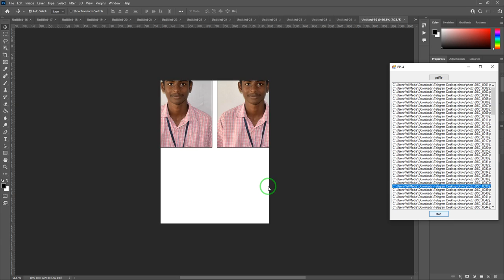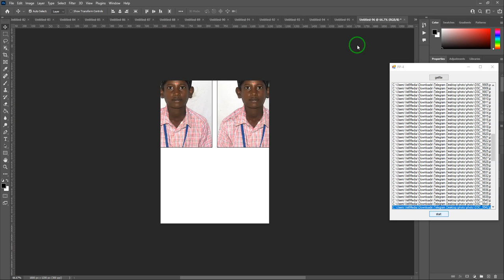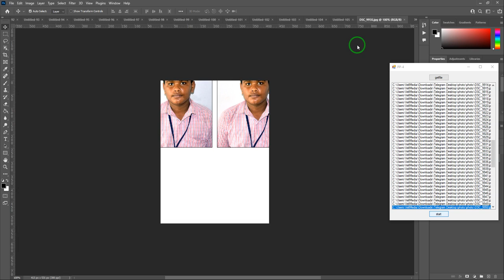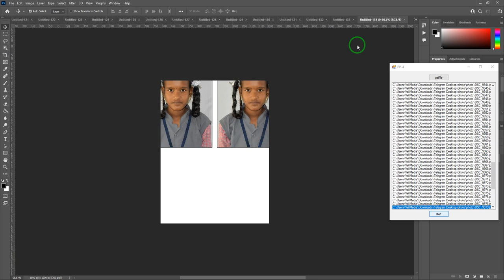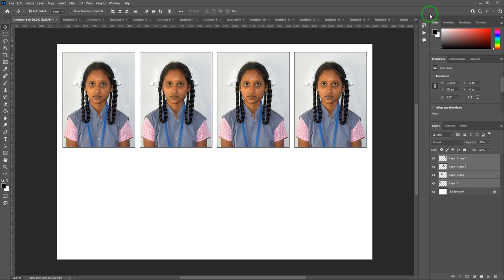Bulk Passport Making Software ( School ) Stunts Photoshop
Bulk Passport  Making software